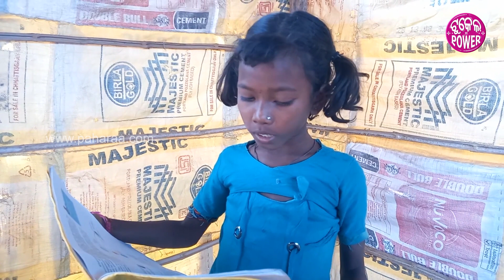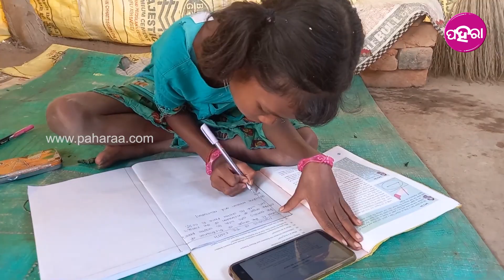Sundargarh: ଗରିବ୍ ଘରର୍ ଛୁଆ କେନ୍ତା ଆଦର୍ଶ ପାଏଲା ଦେଖୁନ୍...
ପାଠ୍ ପଢ଼ବାର୍ ମନ୍ ଥିଲେ ଭଲ୍ ଟେବୁଲ୍ ଆର୍ ନୂଆଁ ବହି ପତର୍ ର ଦରକାର୍ ନାଇଁ ପଡ଼େ। ଇ କଥା କେ ପ୍ରମାଣ୍ କରି ଦେଖେଇଛନ୍ ସୁନ୍ଦରଗଡ଼ର୍ ଝନେ ଗରିବ୍ ଛୁଆ। ତ ଇ ଛୁଆ ଟା କିଏ ଆନ୍ ଆର୍ କେତେ କଷ୍ଟ କରି ପାଠ୍ ପଢୁଛନ୍ ଜାନବାର୍ ଲାଗି ଦେଖୁନ୍ ଇ ଭିଡିଓ...